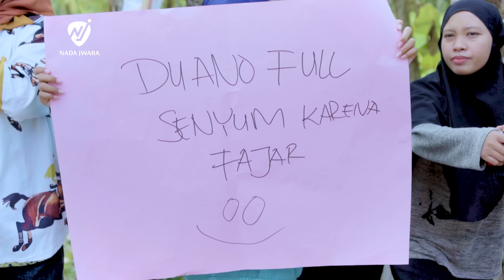HIDUP TAK SELAMANYA NANGIS - FAJAR SADBOY Feat. DENNY CAGUR, MAS BRUNO & AMED GORAPU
Ciptaan : Amed Gorapu, Denny Cagur, CQ, Mas Bruno. (Published Pustaka Musik)

Presented by Nada Jwara 2023

Produser : Denny Cagur, CQ.
Executive Produser : Safaah
A&R : Singik
Vocal Director : CQ
Mixing & Mastering : Sys Akbar
Studio : La Voice, Gana Studio

Director :
Ibnukats
Kameramen :
Algozali

Big Support :
Ayu Tingting
Ruben Onsu
Raffi Ahmad
Atta Halilintar
Ria Ricis

Assisten DOP :
Thox (home cinema)
Andre kau (home cinema)

BTS :
Ilyas Ismail
Eky Santuy
Wahyu Ismail
Ian Suleman
Fadel
Rully Mobonggi
Ferry CinemaArt

Property :
Dede Gorapu
Haimin Pelawak
Mamat Aneta
Eza Musa
Intan Porogege
Marten Hypnotrick

Transportasi :
Iwan Agiex
Wawan Swissgold
Ian Gorapu
Ciripa Gorapu
apin swissgold
Oval Taidi

Perizinan Lokasi :
Dhevan Otoluwa
Agon Gorapu

Talent :
Fajar Sadboy
Denny Cagur
Mas Bruno
Amed Gorapu
Ayya Ain (Pacar Fajar)
Mantri Oro (teman Fajar)
Dikhy Indradi (suling)
Eko Koday (Assisten Fajar)
Aldo Angio (Assisten Fajar)

Lirik Hidup Tak Selamanya Nangis

Hidup
Tak Selamanya
Nangis

Tak pernah terbayangkan
Ini semua terjadi
Dulu aku di buli
Kupikir ini mimpi
Dulu kerjaku tidur
Berteman dengan kasur
Hidup tidak teratur
Akhirnya bertemu denny cagur

Reff:
Hidup tak selamanya nangis
Akhirnya ku  bisa bertemu dengan banyak artis
Dulu ku sangat ngefans abiss
Ayu tingting ruben onsu rafi ahmad
Ata halilintar ria richis

Hidup tak selamanya nangissss

rapp :
Buat apa nangis
kalo hanya ingin narsis
kalo muka sinis,
memandangnya rada sadis
sini sini sayang kamu yang merasa paling manis,
wajah cantik, pipi tembem yg alisnya sedikit tipis

senyum abis, kayak artis, jadi narsis
ngefans abis yg wajahnya melankonis tapi hatinya antagonis

so what, sini sini ayo ngumpul
rame rame kita joged bareng fajar,
denny cagur,
let's go-yang sadboy,.